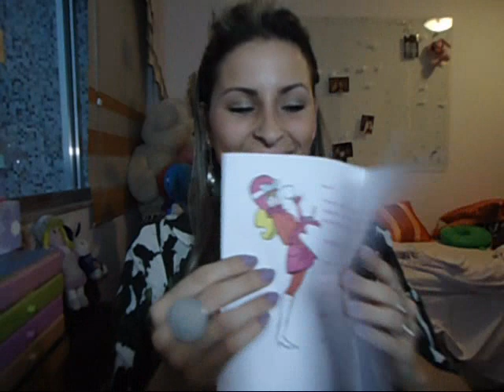Meus produtos Favoritos do mês de Junho e Julho - 2011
Studio FIX - NW30
Mineralize SkinFinish Natural - Medium Deep
Corretido Studio Finish MAC - NC30
Corretivo da Maybelline Mineral Power - Medium Beige
Corretivo da Revlon
Glam Bronze  L'oréal - 102
NYX Mosaic Powder - LOVE
Lip Balm da Bepanthol
Batom da MAC - HUE
Batom da P2 - 111 Unter den Linden
Batom da CK - 208
Batom da Dailus - 10 rosa
Primer da NYX - HD
Paleta da Sephora
CAneta deleniadora da LaGirl
Rímel da P2 - Zoom Art